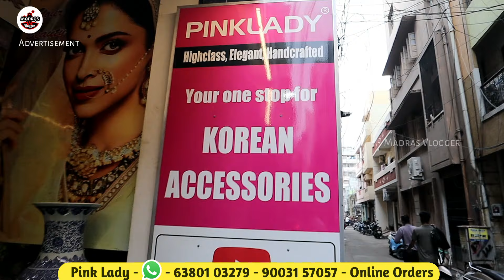Sowcarpet Imported Hair Accessories, Best Quality Hair Accessories, Unique Imported Hair Accessories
Pink Lady
23/2, Kandappa Mudali Street,
Near Patni Plaza, Sowcarpet, Chennai - 600 079.
Mobile & Whatsapp = 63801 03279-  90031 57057 -   Online Orders